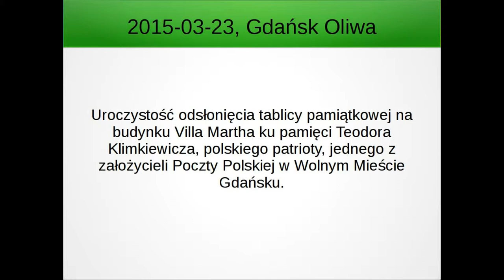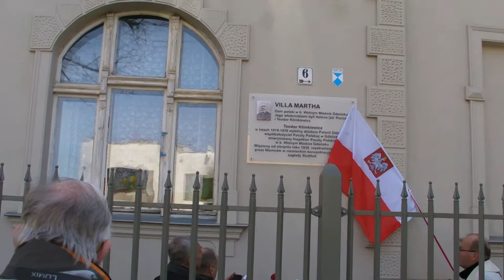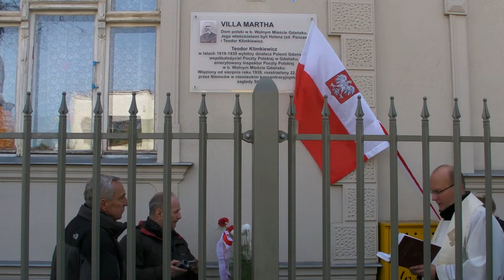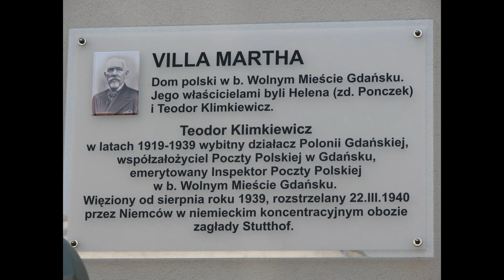Odsłonięcie tablicy na budynku Villa Martha, Teodor Klimkiewicz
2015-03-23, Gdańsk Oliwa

Uroczystość odsłonięcia i poświęcenia tablicy odsłoniętej na budynku Villa Martha (ul. Ceynowy 6) upamiętniającej polskiego patriotę Teodora Klimkiewicza, jednego z założycieli Poczty Polskiej w Wolnym Mieście Gdańsku, zamordowanego przez Niemców w obozie Stutthof. Cześć jego pamięci.